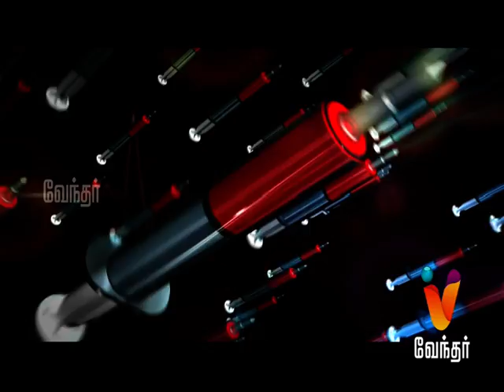Ms Uthara Shravan - Dietitian (Part 1.1)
Ms Uthara Shravan - Dietitian
SIMS Hospital, Vadapalani Chennai